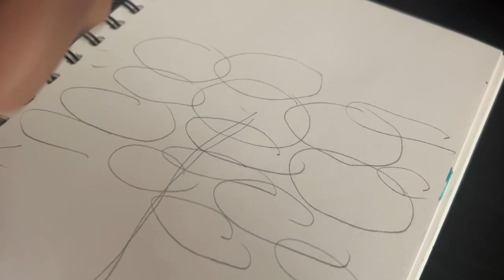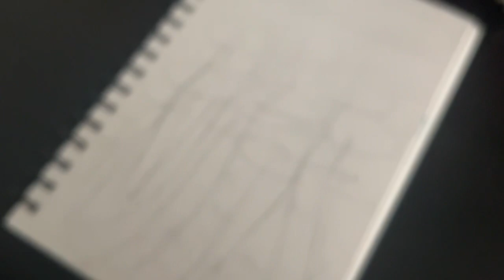quick sketch ~ outline for painting (real time + pencil sounds)❤️‍🩹